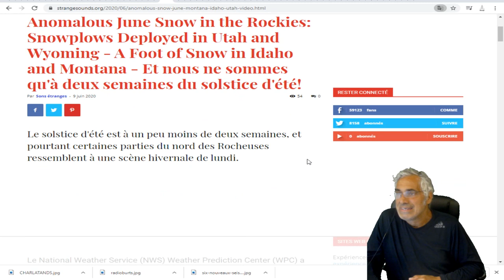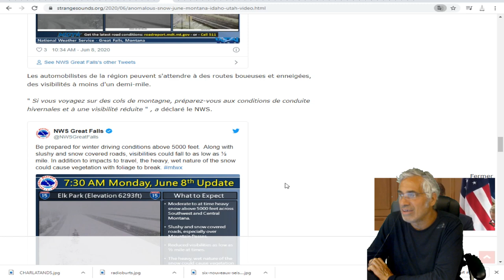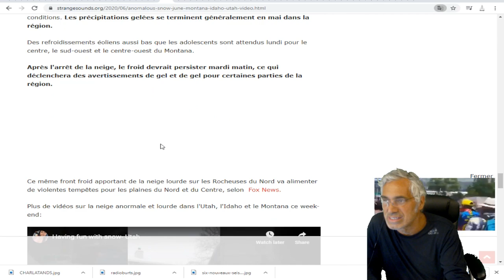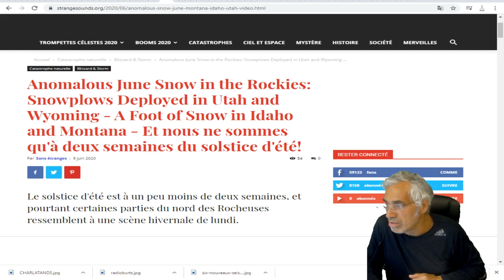DERNIÈRE HEURE; CROYEZ LE OU NON;UN PIED DE NEIGE DANS LE Wyoming Idaho et Montana aujourd'hui.